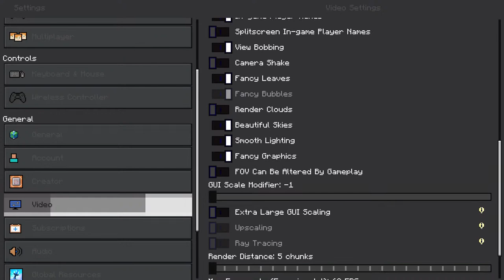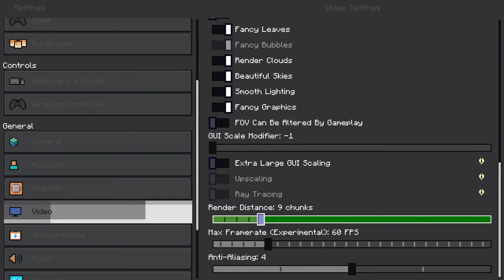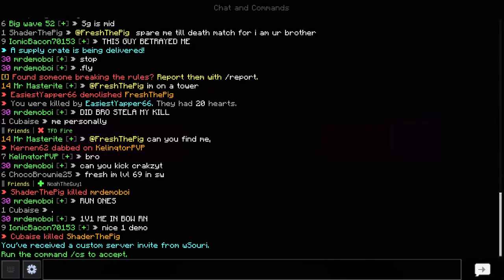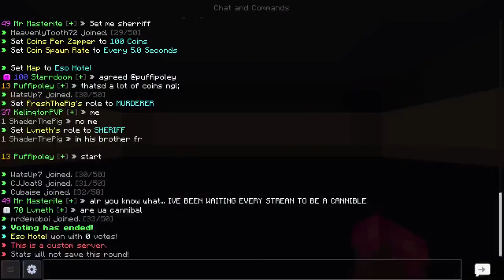Aye (stream)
Thumbnail by svnqt :)